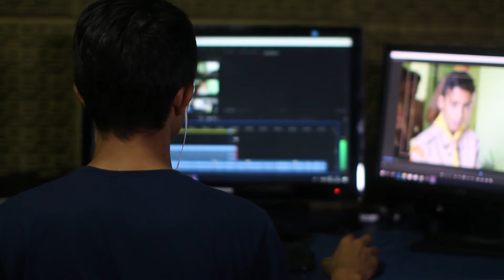5 ways to became a profitable filmmaker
this video shows you 5 ways to became a profitable filmmaker